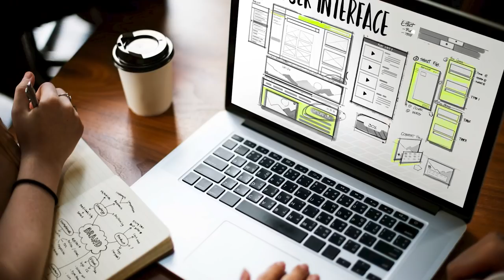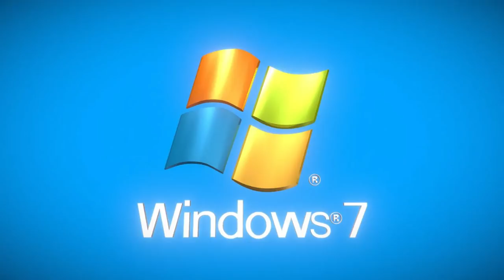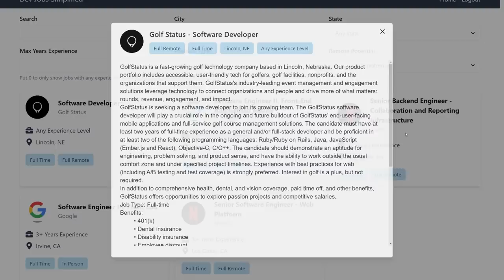5 Things I Wish I Knew Before Going To College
Should you go to college, a bootcamp, or go the self-taught route. It is a tough decision with many variables so in this video I will give you 5 things to consider before going to college that can help you decide if college, bootcamp, or self-taught is the right path for you.

⏱️ Timestamps:

00:00 - Introduction
00:44 - Price
03:08 - Opportunity Cost
04:18 - Education Quality
06:06 - Social Aspect
07:20 - Job Prospect